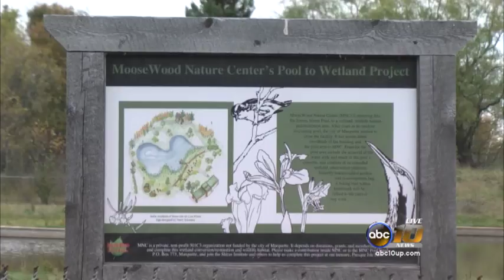What's lurking at the bog?